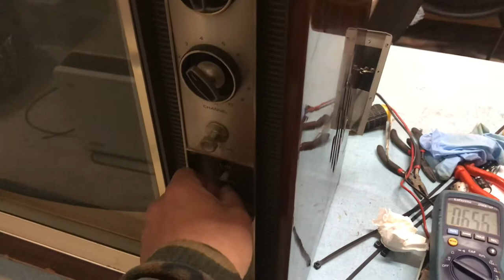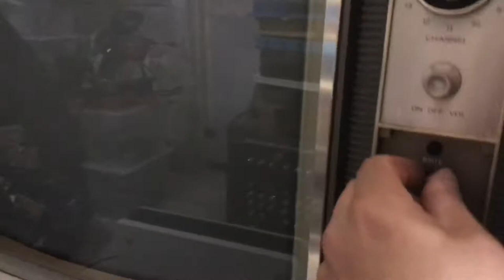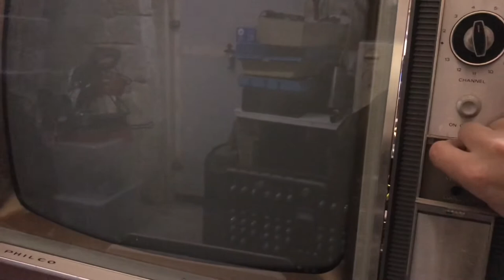Riparazione / restauro Philco Richfield CRT TV, 1966 parte 1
Riparazione / restauro di un TV CRT Philco Richfield del 1966, trovato nella spazzatura.
E' il primo di una serie di video girati durante i lavori; montaggio sequenziale e nient'altro.
E' la prima volta che metto le mani su un TV a valvole.
Direi che e' andata bene ed ho imparato un bel po' di cose.
Attenzione: linguaggio spinto ;)